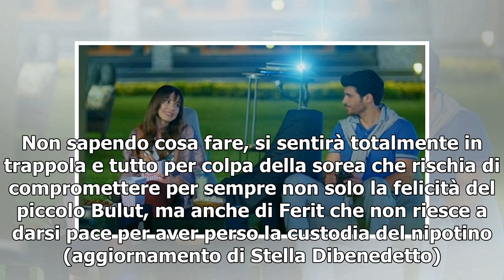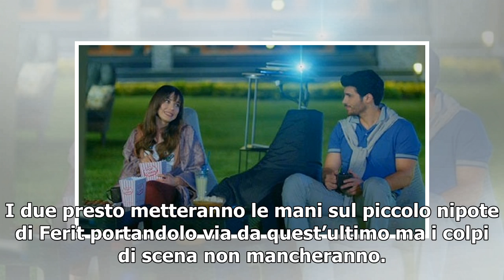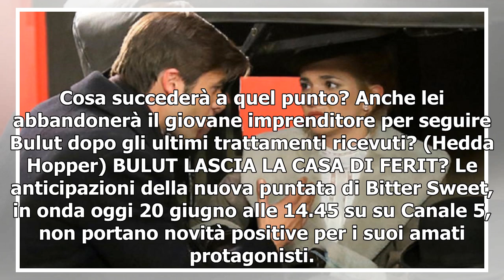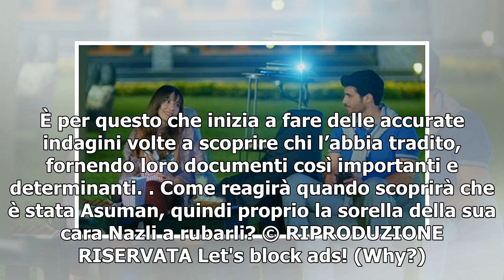BITTER SWEET/ Anticipazioni 21 e 20 giugno: Nazli disperata, tutta colpa di...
Nazli verserà lacrime amare nella puntata di Bitter Sweet in onda venerdì 21 giugno. Dopo aver preso casualmente il telefono di Asuman, la giovane cuoca si è ritrovata tra le mani le prove del tradimento della sorella ai danni di Ferit. Disperata, Nazli non si darà pace non riuscendo a capire come a...